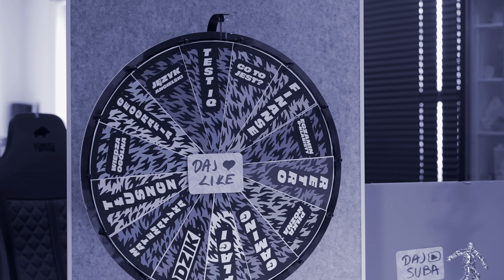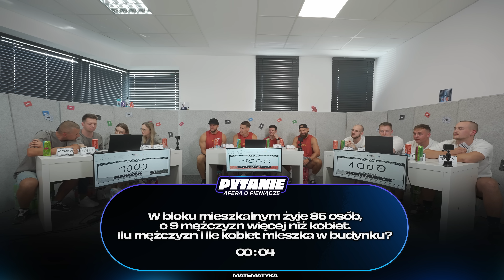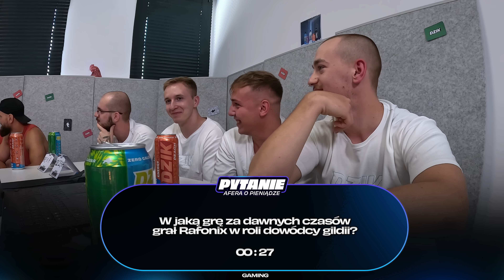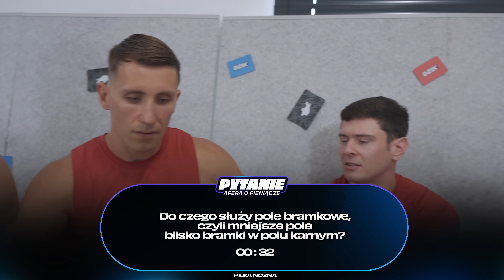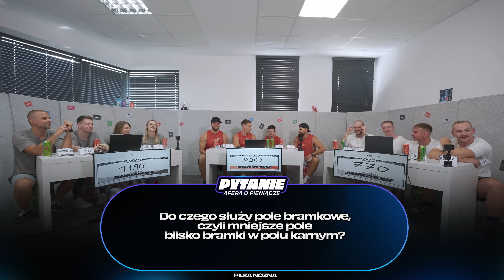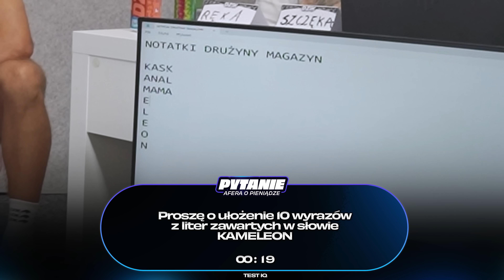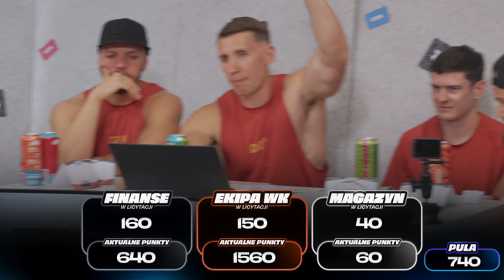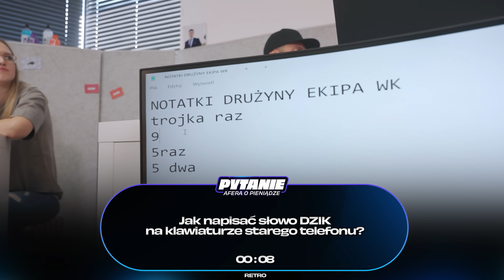AWANTURA O KASĘ!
0:00 - Intro
0:12 - Zawodnicy
2:10 - Gramy

(prod. @weluvnotez + @andrzxz)